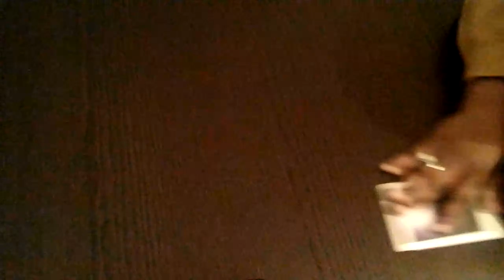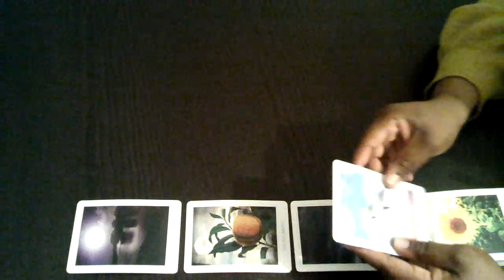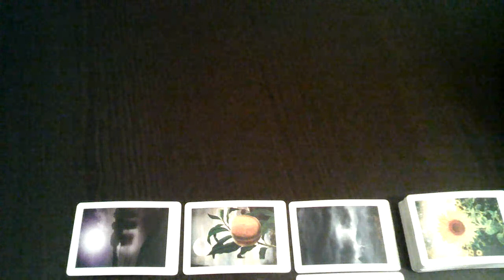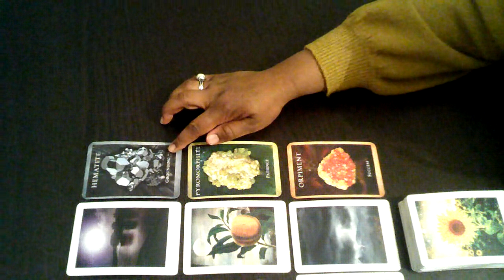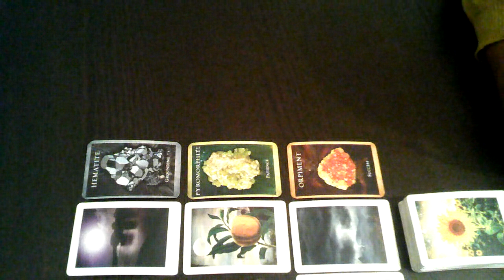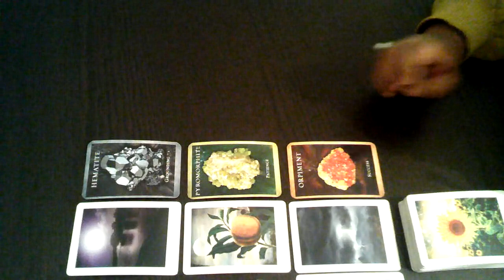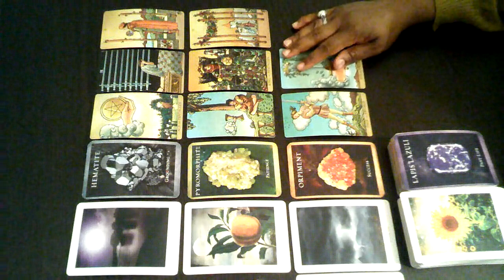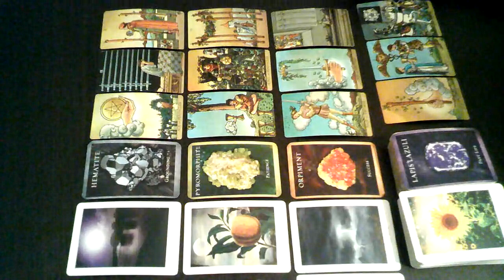Soul Urge #5: Ground Yourself and Flow